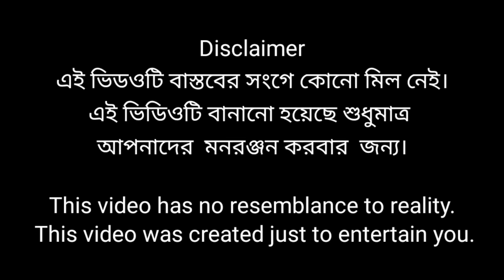বাংলা দমফাটা হাঁসির নাটক গরীবের মেয়ের বিয়ের জালা। বাংলা নাটক 2021।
বাংলা দমফাটা হাঁসির নাটক গরীবের মেয়ের বিয়ের জালা। বাংলা নাটক ডিজিটাল বিয়ে।

Bangla Dom Fata Hashir Natok Goriber Meyer Biyer Jala.
Bangla Natok Mobile Phone Biye.
Bangla Hassokoutuk Digital Marriage.
Bangla Funny Video Goriber Meyer Biyer Jala.

Bengali New Drama 2021.
Sofiker Top Funny Video

Comady Video natok
Natok video
Bangal Natok Video
Comady Video

Actor by Riyaj Kobiraj, Sofik Sk, Yasin Mondal, Rohan Kobiraj, Bishu Kobiraj, Momin Mir, Sahin Mondal, Sraboni Khatun, Salma Khatun & Borsha Khatun.